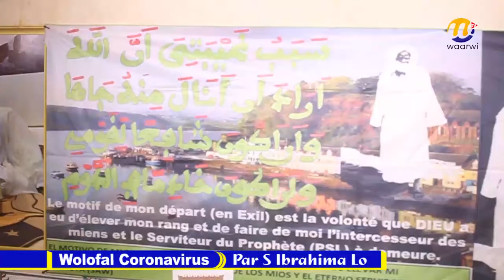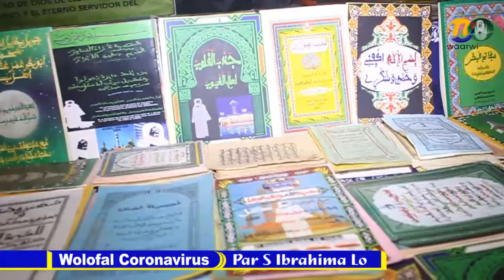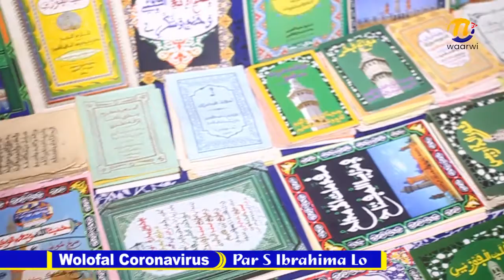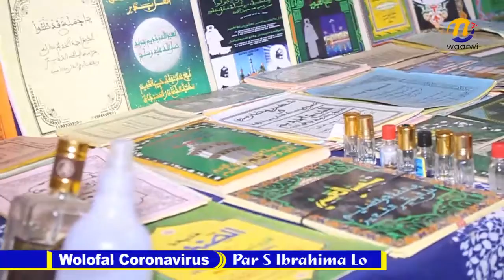Wolofal Coronavirus Par Serigne Ibrahima Lo